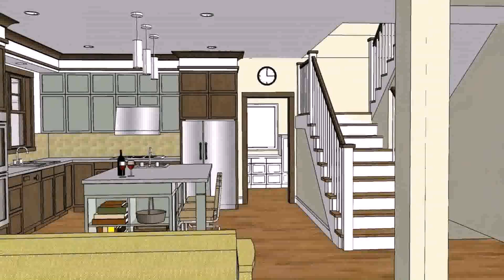Small House Design Philippines 2016 (see description) (see description)